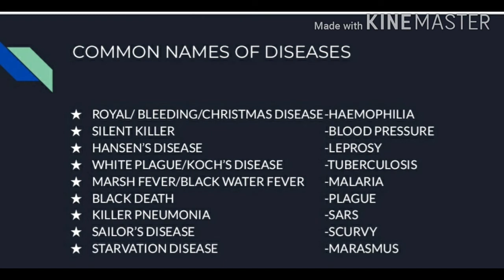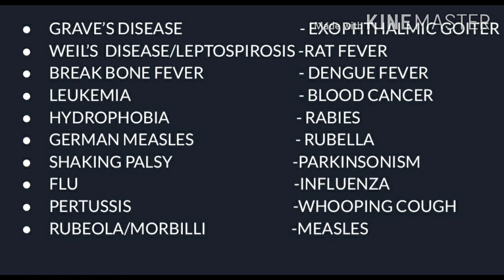COMMON NAMES OF DISEASE